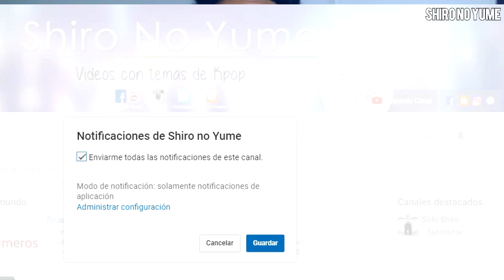Coreanos Imitan Novela Mexicana // MAMAMOO REACCIÓN Y PARODIA "Maria la del Barrio" // Shiro No Yume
Recientemente el grupo de kpop MAMAMOO en un canal de youtube reacciono a una novela mexicana y trataron de imitar la escena, entérate de mas viendo este vídeo.